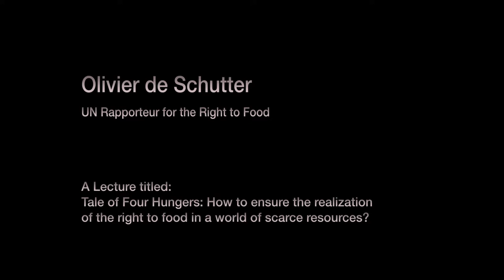Olivier de Schutter: A Tale of Four Hungers. Part 2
Hunger, Food & (Agroecological) Alternatives: A day-long colloquium

12 December 2011, 9:30 -- 20:00 hrs
International Institute of Social Studies (ISS), The Hague.
Initiatives in Critical Agrarian Studies (ICAS), Land Deal Politics Initiatives (LDPI),

Olivier De Schutter a professor at the University of Louvain and at the College of Europe and a visiting professor at Columbia University, is the United Nations Special Rapporteur on the right to food. A specialist on economic and social rights and globalisation, he was Secretary General of the International Federation for Human Rights until 2008.
A Tale of Four Hungers: How to ensure the realization of the right to food in a world of scarce resources? The lecture will propose a diagnosis on hunger and malnutrition, based on the perspective provided by the human right to adequate food. It will describe the transitions that are required in the view of the Special Rapporteur, and how appropriate institutional frameworks and governance tools can contribute to achieving them. Alternatives can emerge to the dominant food systems of today. By linking small agricultural producers to the local urban consumers, through short food chains, we can hope to both improve the incomes of the producers and improve access of consumers to fresh and nutritious foods. And by improving the knowledge of agroecological practices, we can delink the production of food from its current dependency on fossil energy. But governance issues are key in making these shifts that are at one urgent, vital, and possible.

(To receive updates and news about upcoming events and new publications, you can sign up the TNI's e-newsletter